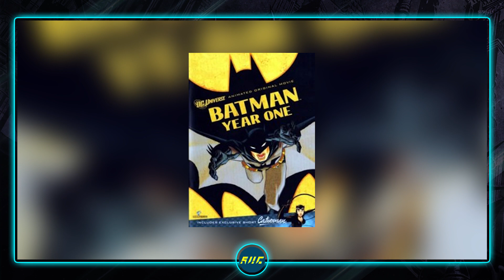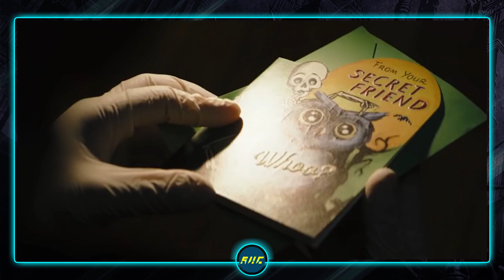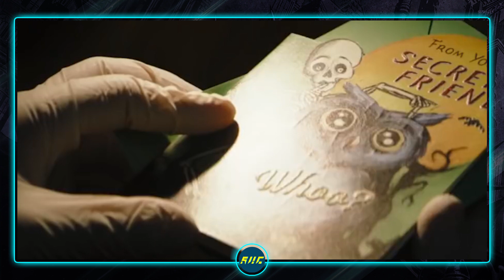Things you missed in The Batman Trailer IN HINDI | Batman Trailer Breakdown | Batman Riddle solved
Hello There!
Here we are with our New Video in which we have discussed in detailed about the new Batman trailer and all the easter eggs, villains and things you missed in the trailer in hindi

So Hit
LIKE If You Love The Video
Comment If You Have Any Doubt
SHARE Among Your Friends And Let Them Know

All Credits:
Shiv Vyas
Mahesh Vyas